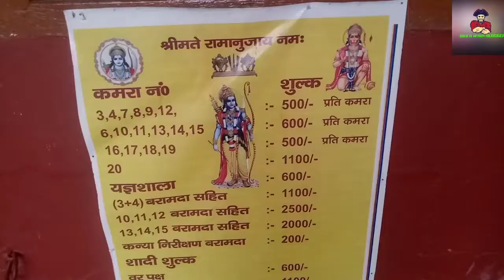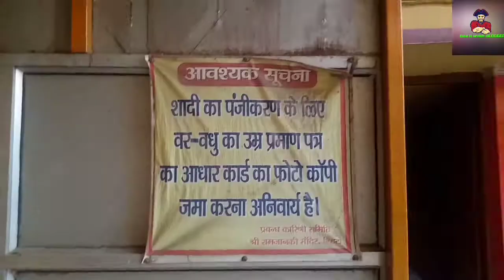श्री राम जानकी मंदिर बिहटा || sri ram janki mandir Bihta || Thakurwadi Bihta